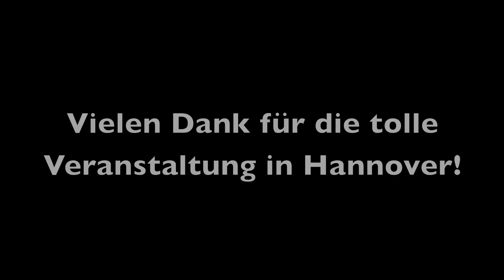DJ Mr. Raiko - Corporate Messe Event in Hannover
Ein paar Einblicke zur Musikauswahl bei einer Corporate-/ Messe Eventveranstaltung in Hannover zur Deutschland Messe.
Location: Convention Center der Messe Hannover